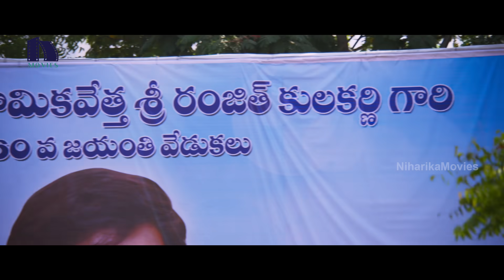Andhhagadu Full Movie Part 8 | Raj Tarun | Hebah Patel | Rajendra Prasad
Watch Andhhagadu Full Movie Parts.

Starring: Raj Tarun, Hebah Patel, Rajendra Prasad, Jayaprakash Reddy, Ashish Vidyarthi, Sayaji Shinde, and others.
Director: Velogoonda Srinivas
Producer: Rambrahmam Sunkara